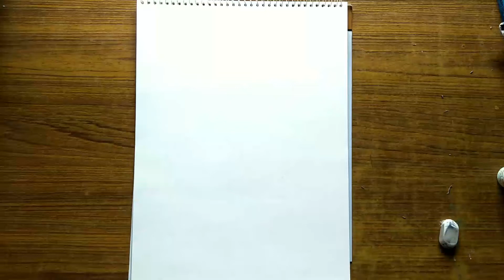Valentines day special drawing... for all valentine's 😋...Mangaldeep Art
A simple and easy tutorial for all guys...

Many more drawing videos link here...

All details in google map:- Check out this on Justdial!